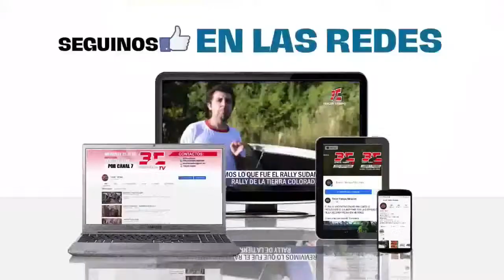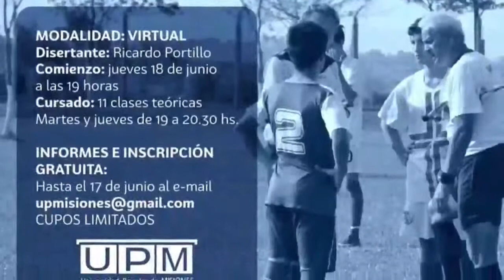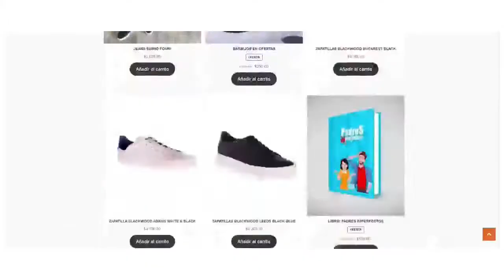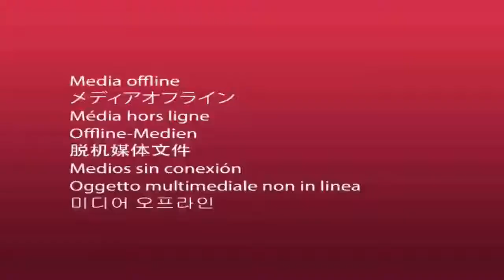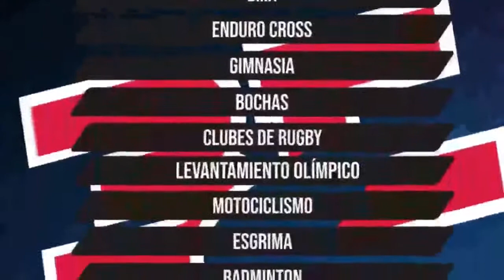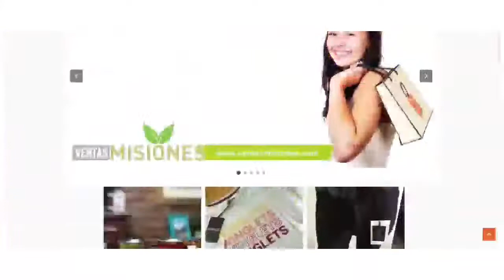Emisión en directo de Tercer Tiempo